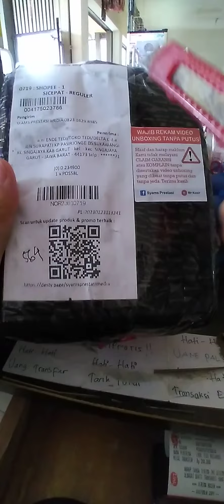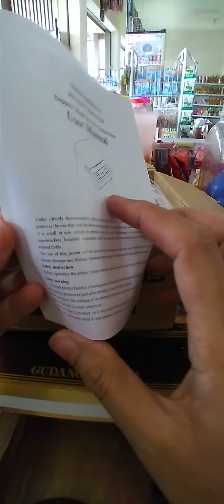Unboxing||Printer Bluetooth||EPPOS PLUS POS58L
Merk  : EPPOS
Tipe  : POS58L
Garansi : 30 HARI

Printer Thermal EPPOS PLUS 58mm POS58L - USB BLUETOOTH adalah printer thermal yang praktis dengan bentuk minimalis dan tidak memakan banyak tempat, printer ini sangat cocok untuk anda yang mempunyai usaha dan mempunyai kebutuhan untuk mencetak struk kasir toko, pos, restoran, ppob, atau penjualan yang sangat ekonomis dan praktis. Printer Thermal EPPOS PLUS 58mm POS58L - USB BLUETOOTH merupakan printer berkualitas dengan harga sangat terjangkau yang sudah terbukti kehandalannya. Sangat sesuai digunakan untuk mencetak struk belanja, pembayaran, order untuk toko, minimarket, restoran, ppob, dll

High speed printing
58mm
Reliable and cost-effective
Easy Maintenance
Compatible with ESC/POS commands
Support Android/IOS system and computer

koneksi: USB + BLUETOOTH

Model :
Paper Width : 58mm
Power Supply : 9V2A